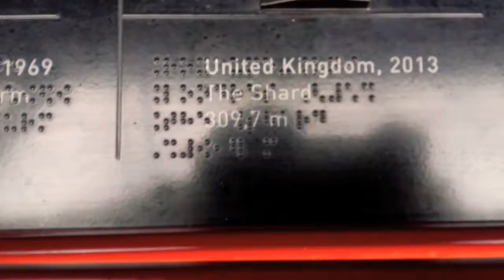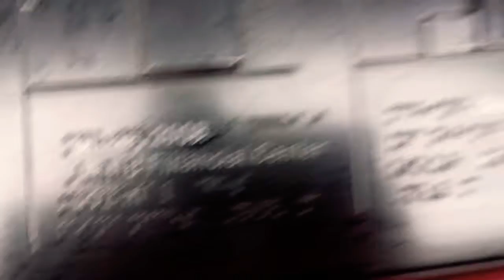Première tour de la Tour Eiffel Paris